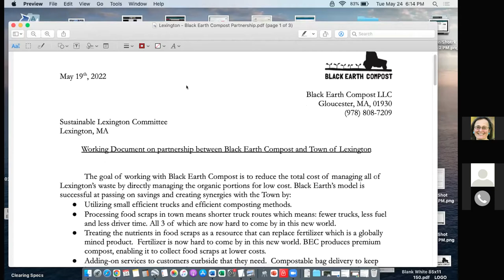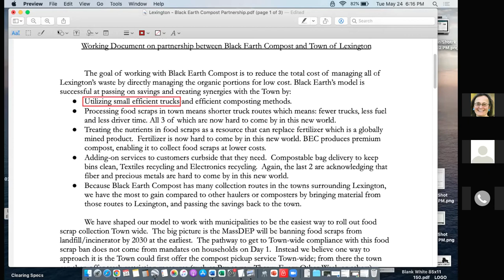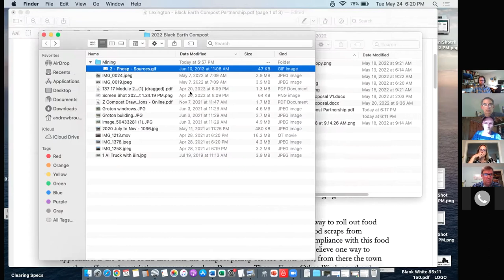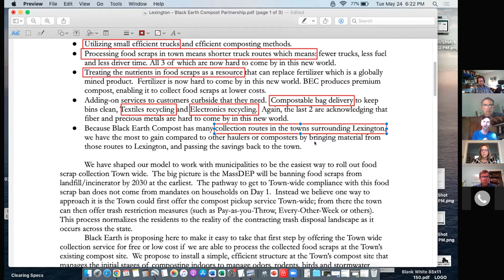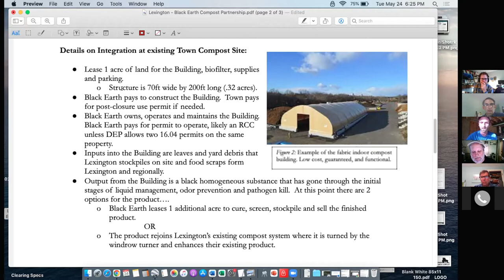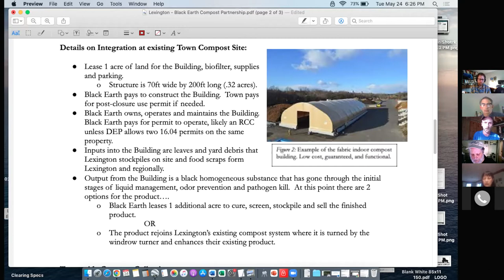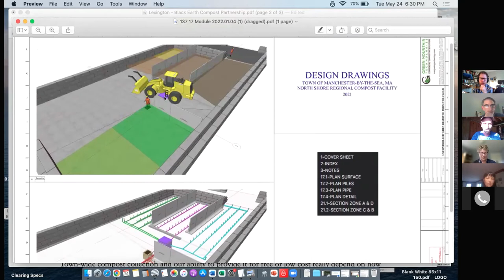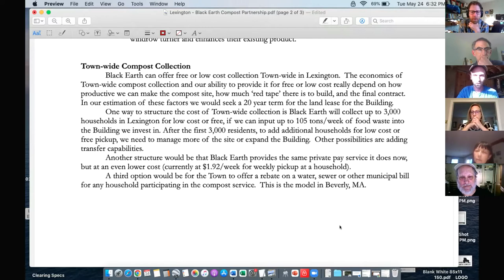Black Earth Composting Proposal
Sustainable Lexington Committee Presentation